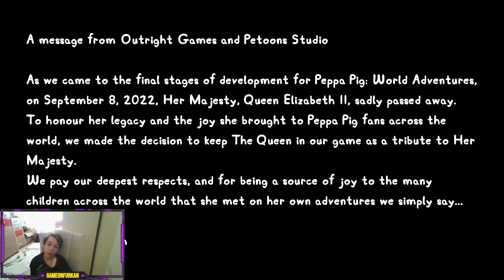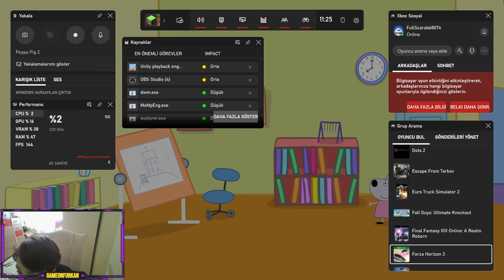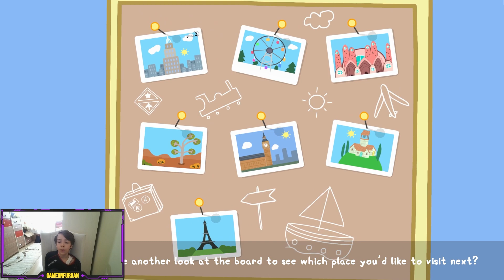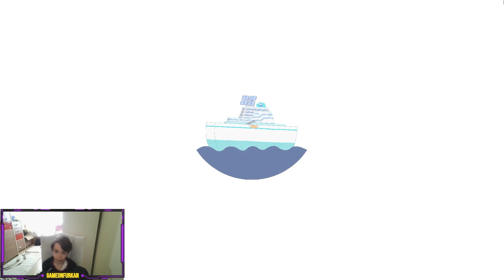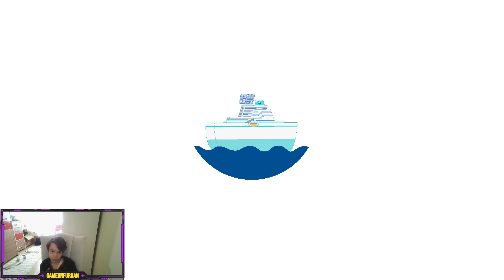Transform Your Family into Peppa Pig Characters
In Peppa Pig's world, children will discover their own inspiration and create their own original stories. They will love watching cartoons, playing with Peppa's friends and exploring new places. It will also allow children to bond with characters who think or feel like them.